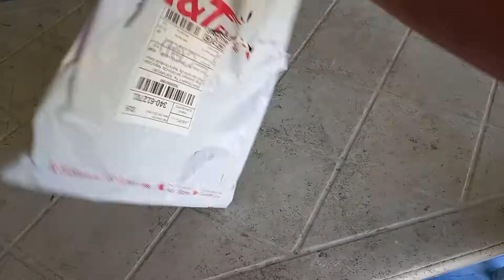Repacking to return the parcel to seller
Complete Accessories. we return what we received